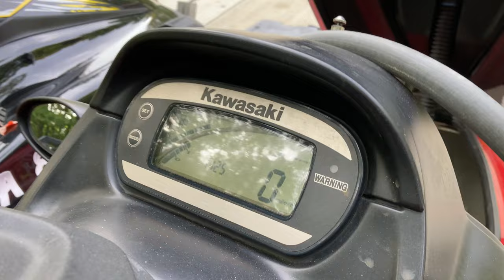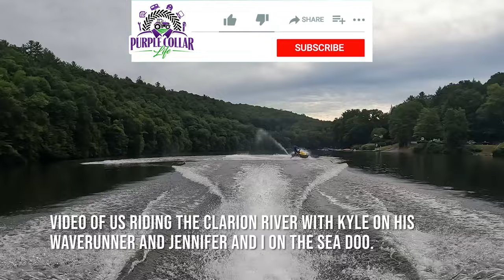Winterizing a JetSki and WaveRunner 4 stroke PWC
Winterizing a 2006 Kawasaki JetSki STX-15F and 2015 Yamaha Waverunner VXR PWC. Personal Watercraft. See Amazon list below for supplies/tools.

Step 1: Stabilize gasoline for storage using Sta-Bil
Step 2: Connect fresh water- turn on engine first, then water.
Step 3: Run engine to warm up oil.
Step 4: Turn off water, then engine.
Step 5: Drain oil (pull through dip stick tube)
Step 6: Remove old oil filter.
Step 7: Replace oil filter.
Step 8: Re-fill with new oil
Step 9: Start engine, and feed RV antifreeze until pink fluid comes out exhaust and water ports.
Step 10: Fog engine.
Step 11: Disconnect battery and use battery tender to keep charge.

John Deere 2210 Compact Tractor
Toro TIMECUTTER
Split-Fire 2265 two-way Log Splitter
Split-Fire 4090 wood chipper
Polaris Ranger
Yamaha XT250 dual sport motorcycle
Stihl chainsaws

We live in Northwestern PA and have around 70 Acres of Land, in the middle of family homestead land from more than 4 generations back. We have one daughter, one rescued Great Dane, and one cat. We enjoy working on our property and making improvements. We enjoy tractors, chainsaws, splitting firewood, rural living, and all purple collar life projects. Our day jobs are primarily white collar job, but our rural life is full of blue collar and purple collar activity.

*We are a participant in the Amazon Services LLC Associates Program, an affiliate advertising program designed to provide a means for us to earn fees by linking to Amazon.com and affiliated sites.

STA-BIL 360 Marine Ethanol Treatment & Fuel Stabilizer - Prevents Rust and Corrosion, Helps Clean Fuel System For Improved In-Season Performance, Treats Up To 320 Gallons, 32oz (22240) , Blue
EWK 6L Vacuum Oil Extractor Pump Fluid Extractor Oil Change Pump for Automotive and Marine
Edwards Oil Change Kit fits 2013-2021 Yamaha FX 1800 WaveRunner Watercraft
KAWASAKI Jet Ski Oil Change Kit w/OEM Filter 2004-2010 STX-15F 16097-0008 W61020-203A
RV & Marine Splash 619526 RV/Marine Antifreeze, 6 gal, Pink (RV/Marine Antifreeze)
Seaworks Boat Winterizer Gravity Motor Cleaning Kit - Gravity Flow System DIY Winter Preparation Solution for Marine Engines - For Inboard and Outboard Engines
Trupow 1/10HP 330GPH 115-Volt Mini Portable Electric Utility Sump Transfer Water Pump with Water Hose Kit
Yamaha Yamalube ACC-STORE-RI-TE Engine Fogging Oil
Battery Tender Junior 12V Charger and Maintainer: Automatic 12V Powersports Battery Charger

0:00 - Intro
0:50 - Kawasaki STX-15F and Yamaha Waverunner VXR
1:10 - Step 1: Stabilize gasoline for storage using Sta-Bil
1:49 - Supplies - Amazon links
2:11 - Step 2: Connect fresh water- turn on engine first, then water.
2:12 - Step 3: Run engine to warm up oil.
2:13 - Step 4: Turn off water, then engine.
3:20 - Step 5: Drain oil (pull through dip stick tube)
8:10 - Step 6: Remove old oil filter.
8:28 - Step 7: Replace oil filter.
9:00 - Step 8: Re-fill with new oil
9:39 - Step 9: Start engine, and feed RV antifreeze until pink fluid comes out exhaust and water ports.
11:23 - Step 10: Fog engine.
13:32 - Step 11: Disconnect battery and use battery tender to keep charge.
13:49 - Kyle's thoughts
14:45 - Riding on the Clarion River earlier this summer